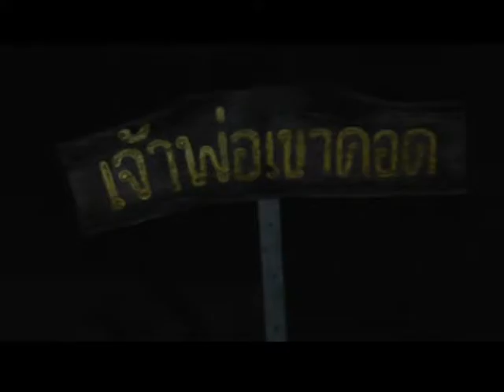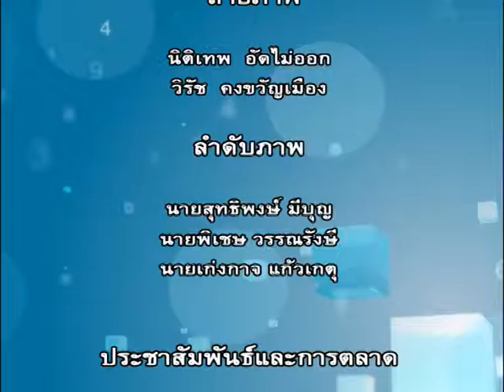หมอปกรณ์ออนทัวร์ EP 38B3 26 08 57